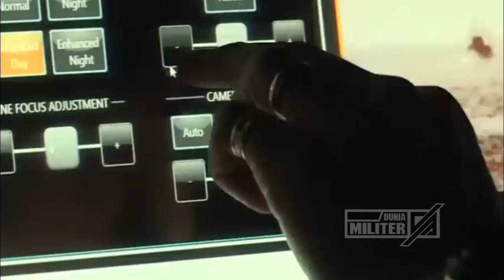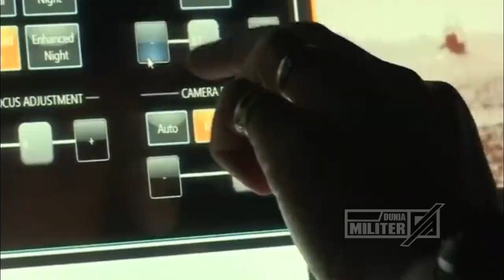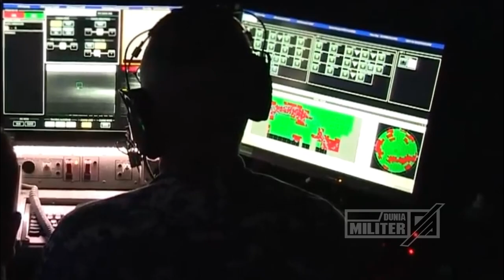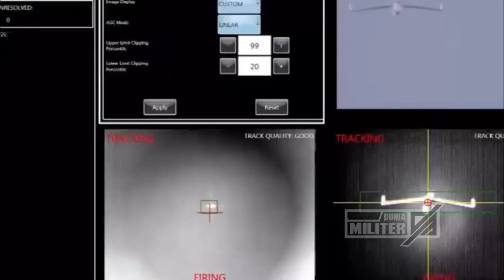BERITA TERBARU ~ MANTAP...!!! INDONESIA KEMBALI KEJUTKAN DUNIA DENGAN SENJATA INI...